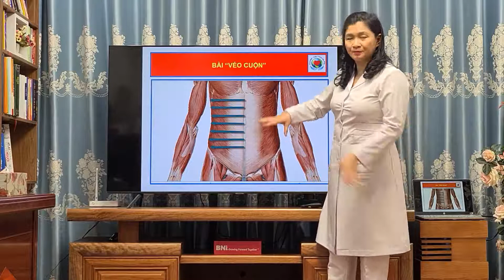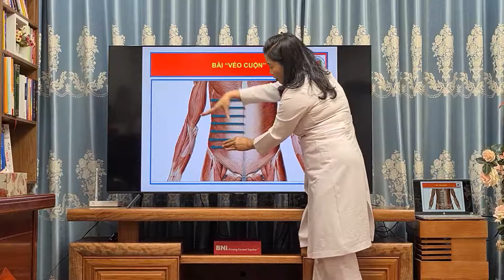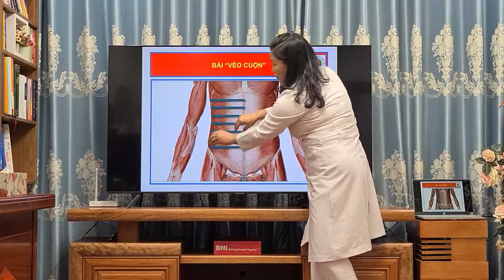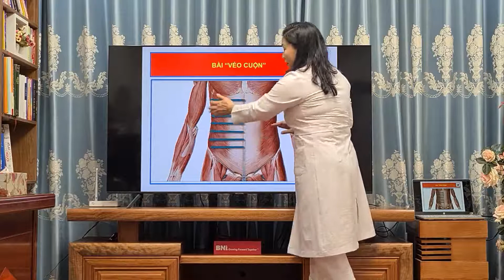QUÀ TẶNG: BÀI 8: VÉO CUỘN! AI CÓ NHỮNG TẢNG MỠ BỤNG, MỠ LƯNG, MỠ CỔ GÁY TO Ụ CẦN PHẢI BIẾT BÀI NÀY!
QUÀ TẶNG: BÀI 8: VÉO CUỘN (LỚP CƠ BẢN KHAI THÔNG ÁCH TẮC TOÀN THÂN)
      Những tảng mỡ dày dưới lớp da vùng bụng, vùng lưng, vùng cổ gáy, vùng mông, đùi, nách và cánh tay là nỗi buồn phiền rất lớn đối với tất cả những ai phải đeo mang nó. Người béo và người gầy không biết ai khổ hơn ai. Người gầy thì mong béo lên, còn người béo thì mong có ai mang đỡ 5 - 7 hay 10kg thì hay biết mấy. Mập lên so với chỉ số tiêu chuẩn sẽ làm cho hình thể không những không còn đẹp nữa, mà còn mắc nhiều bệnh liên quan đến nội tạng và xương khớp.
      Bài "Véo tảng" của Khỏe Đẹp Thập Thông Liệu Pháp giúp ích rất nhiều trong việc làm tiêu mỡ trên toàn thân, giúp đốt mỡ và tăng cường sự chuyển hóa trong cơ thể. Bài rất đơn giản, dễ làm và hiệu quả nên được rất nhiều người ứng dụng. Người làm sẽ không bị tốn sức, người được làm sẽ không phải chịu đựng, không bị "tra tấn" mà rất vui với thành quả đạt được.

* Các bạn có thể tham khảo thêm thông tin trên trang:
+ Fanpage: Nắn Chỉnh Khuôn Mặt Bằng Tay - Khỏe Đẹp Thập Thông Liệu Pháp
* ĐỊA CHỈ: CÔNG TY KHỎE ĐẸP THẬP THÔNG LIỆU PHÁP
Số 96 Lạc Trung - Phường Vĩnh Tuy - Quận Hai Bà Trưng - TP Hà Nội